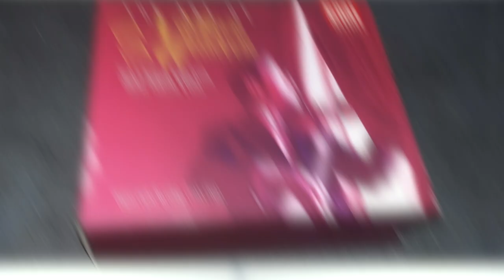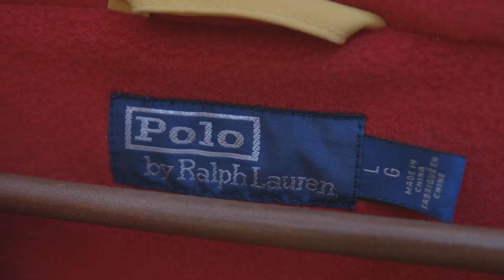Took me 20 YEARS to get this jacket (literally)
As I continue learning minimalism, I've realized that I'm not getting rid of everything; some rare things, even though they don't serve a functional purpose, are sentimental enough to keep. Today's video is a story more than 20 years in the making, about the Polo Sport Snow Beach Jacket, that I first saw when I was 9 years old, finally picked up more than 2 decades later. This, is the story of that thing.

In a previous, I shared my truly embarrassing relationship with clothes since I was a young teenager. It's still a work in progress, meaning, I feel like I'll be able to minimize even more, but going from 275 pieces of wearables, to 75 was pretty darn satisfying. But one outfit is so sentimental to me, that I had to keep it even though I never wear it.

I have way too much stuff in general. It's not ok. So although, no matter what, I'm going to be doing some spring cleaning, I want to figure out if creating the processes and systems to support a minimalist lifestyle is sustainable and positive for me.

This series is going to be sharing my journey of learning, building new habits, and setting expectations that I hope will have a positive ripple effect throughout all other areas of my life.

I feel like I have a lot of clutter, both in my physical space, as well as in my head, and have, over the past few years, realized that one of the keys to happiness is simplicity; no drama, no complication. And although I think I'm on the right track, at least from a work and relationships perspective, I've always been someone who likes to collect things, buy things, and way-too-easily justify acquiring new things.

Forget how wasteful it is from a personal financial standpoint, it's wasteful for society, and the world. Seeing dollar-store shelves really makes me wonder, who's making all this stuff? Who's buying all this stuff? How long is it used before it ends up in the trash can?

I think, even from a selfish perspective, we should all consider the state of consumerism, how much money we spend, how to save money, how to stop shopping, to stop being wasteful, and simply considering and being conscious of everything we have, and how to build good habits. Knowing and being aware of everything we own might be a great place to start. It's where I'm starting and I can't wait to see what I learn!